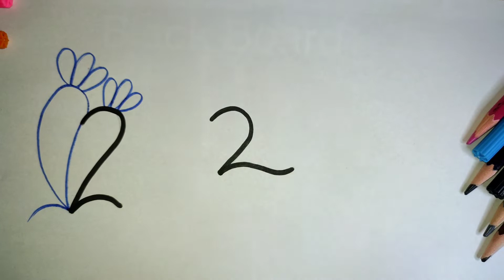3 simple drawing with number 2 | how to draw with number 2 | easy drawing for kids | step by step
!! DIFFERENT ART STYLES !!

∆∆∆∆∆ WELCOME ∆∆∆∆∆

- HOW TO DRAW WITH NUMBER 2
- EASY DRAW WITH NUMBER 2
- EASY DRAWING FOR KIDS
- HOW TO DRAW CARROTS WITH NUMBER 2
- HOW TO DRAW DUCK WITH NUMBER 2
- HOW TO DRAW HEART WITH NUMBER 2
- EASY DRAWING FOR BEGINNERS
- 3 SIMPLE DRAWING WITH NUMBER 2
- STEP BY STEP TUTORIAL
- EASY AWESOME DRAWING WITH NUMBER 2

 ∆∆∆∆∆∆∆∆∆∆lLIKE∆∆∆∆∆∆∆∆∆∆∆∆∆∆

∆∆∆∆∆∆∆∆COMMENTS∆∆∆∆∆∆∆∆∆∆∆∆